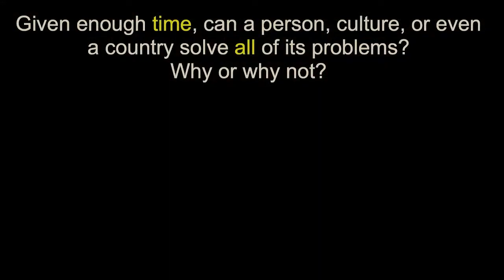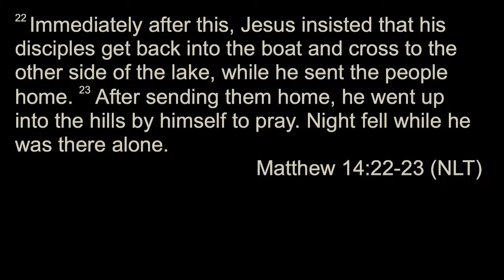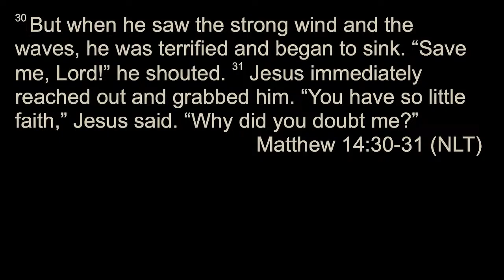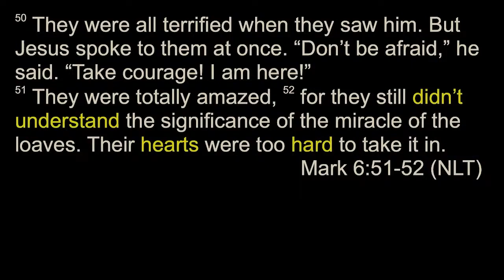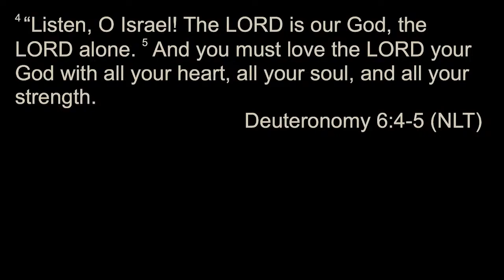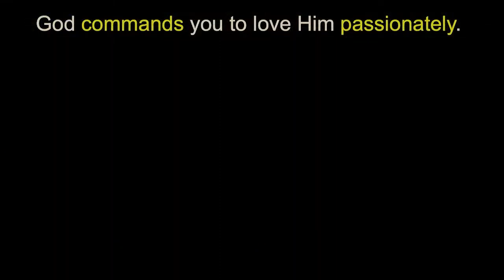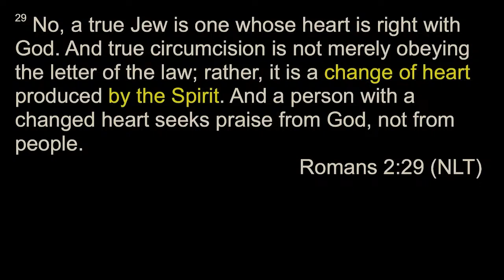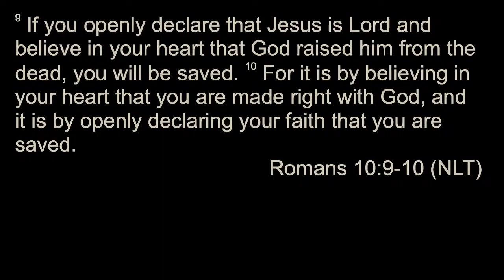"Walking on Water" | What is Jesus Really Worth? | Bayside Sermon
If you're looking for a sermon on the significance of Jesus Christ walking on water, then you're in the right place! This past Sunday, Pastor Cory Johnson took Bayside Woodland through the book of Matthew and discussed how Jesus walking on water impacts our lives. Cory touches on what faith really looks like, the importance of wholehearted attention, and what it looks like to passionately chase after God. Learn the profound significance of Jesus walking on water, and find the unsinkable power of unwavering belief.

- Plan your visit to Bayside Woodland! We'd love to have you join us next Sunday.

This video was a sermon on the disciples' (and our) response to Jesus Christ walking on water.